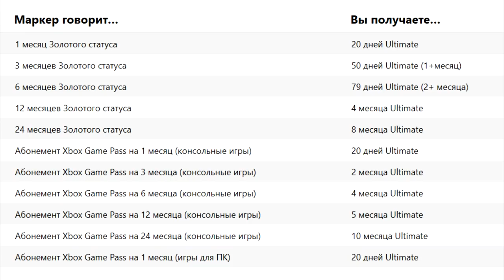Покупаем Xbox Game Pass Ultimate | ДЕШЕВЫЙ СПОСОБ ВТОРОГО БУСТА ?